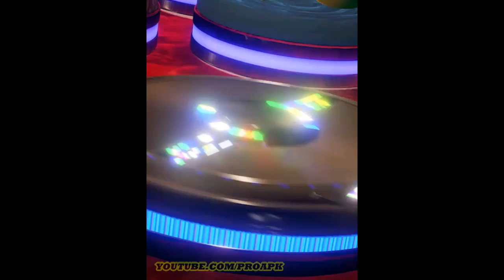Pokemon Duel Gameplay Android / iOS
Pokémon Duel by The Pokemon Company (ANDROID/iOS/iphone/ipad)
Pokémon Duel is a strategy board game that uses Pokémon figures. Build a deck with your favorite figures and then leap into a League Match! Compete with players from around the world for a chance to enter the top League rankings in League Matches. You'll fight your rivals in real time! Win duels, get all kinds of cool figures and items, and make your deck stronger!

The rules are simple! The object is to be the first player to get one of your figures to your opponent's goal. How will you get to the goal? You'll need to carefully choose your route! In duels, you and your opponent take turns moving your figures. Set up a strategic formation and attack your opponent, or simply block their path—it's all about tactics! Plan your strategy and defeat your opponents in this game of cat and mouse!

In duels, your deck is composed of 6 Pokémon figures. There are all kinds of figures, each with different moves and abilities. Keep this in mind as you build your own custom deck!

Make use of your custom deck and the AI! The AI is a reliable ally who will determine good moves and take your turn for you. Make full use of the AI and crush your opponents!

DOWNLOAD